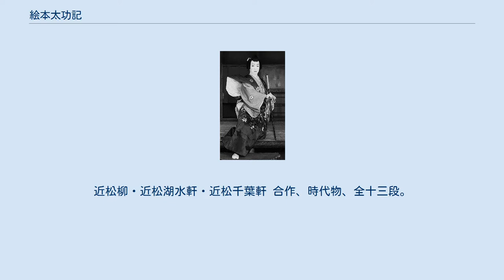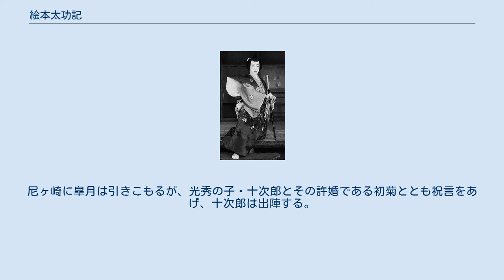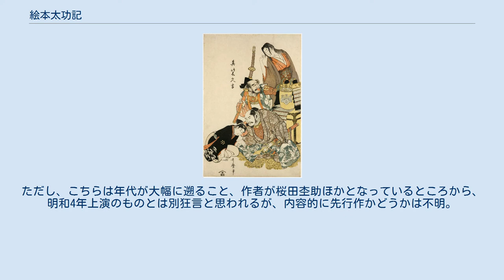絵本太功記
『絵本太功記』（えほん たいこうき、旧字体：繪本）は、江戸中期の人形浄瑠璃および歌舞伎の演目。
近松柳・近松湖水軒・近松千葉軒 合作、時代物、全十三段。
通称『太功記』（たいこうき）。
 人形浄瑠璃の初演は、寛政11年7月（1799年8月）大坂豊竹座。
歌舞伎の初演は翌寛政12年11月（1800年12月）大坂角芝居中山座で、初演時の外題は『恵宝太功記』（えほう たいこうき、旧字体：惠寶）。
 五粽亭広貞筆「繪本太功記 壱」錦絵 『太閤記』の主人公は勝者である太閤豊臣秀吉だが、『太功記』の主人公は敗者である明智光秀である。
本作はその光秀が本能寺の変で織田信長を討ってから、天王山の合戦で秀吉に敗れて滅ぼされるまでの、いわゆる光秀の「三日天下」を題材にし、『川角太閤記』や『絵本太閤記』から多くの逸話をとり、先行する『三日太平記』を下敷きとして書かれたものである。
寛政9年 (1797) から編を重ねて最終的には5年間で7編84冊を刊行した『絵本太閤記』は、当時大評判をとっていた読本で、本作もその人気に便乗するかたちで同時期に書かれている。
 構成は、光秀が謀反を決意した天正10年6月1日から、秀吉との戦いに敗れ小栗栖の竹薮で落ち武者狩りの土民の手によって落命する同13日までを、実録風に一日一段で描く異例の多段式（人形浄瑠璃は全五段で書かれることが多い）。
これに「発端」がついて、実際には十四段構成となっている。
 全段通じての山場は十段目「尼ヶ崎の段」。
逆賊の汚名を着ることになった光秀が、誤って自らの手で母親を刺し殺してしまい、そこに戦場で深手を負った息子が戻ってきて、味方の敗北を伝え息絶えるという、悲壮感が追い打ちをかけるような名場面。
歌舞伎では初演以後は専らこの十段目のみが上演されるようになり、「太功記」といえば「十段目」だったので、やがて本作のことを『太十』（たいじゅう）と通称するようにもなった。
 主君・小田春永から辱められた武智光秀は、ついに耐えられなくなって謀反を決意しこれを討つ。
一方、高松城主・清水宗治と対峙していた真柴久吉は、これを知ると宗治を切腹させ、急ぎ小梅川（史実の小早川）と和睦を成立させる。
 だが光秀の母である皐月は、これに怒って家出してしまう。
光秀は腹を切ろうとするが諫められ、久吉を討つため御所に向かう。
尼ヶ崎に皐月は引きこもるが、光秀の子・十次郎とその許婚である初菊ととも祝言をあげ、十次郎は出陣する。
その時ある僧が宿を求めていたが、後から来た光秀はこれを久吉と見破り、障子越しに槍で突いた。
だがそこにいたのは皐月であった。
そこへ瀕死の十次郎が帰ってくる。
もはや戦況は絶望的である。
皐月も十次郎も死んでしまい動転した光秀の前に久吉と佐藤正清が現れ、後日天王山で再び会うことを約束し、去っていく。
 別資料には、「三日太平記」初演を享保18(1733)年9月、大坂・岩井半四郎座としてあるものがある。
ただし、こちらは年代が大幅に遡ること、作者が桜田杢助ほかとなっているところから、明和4年上演のものとは別狂言と思われるが、内容的に先行作かどうかは不明。